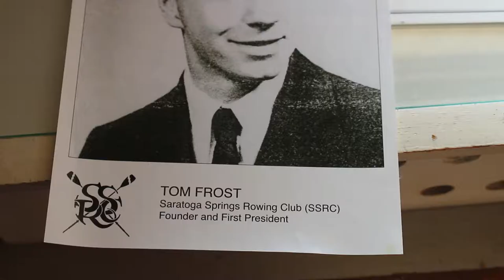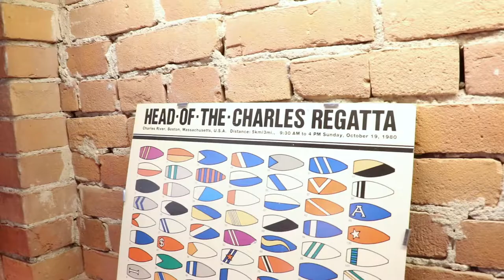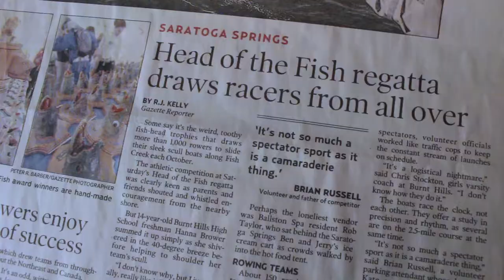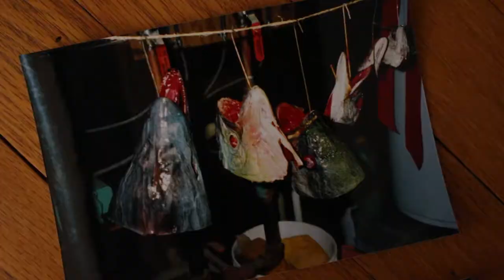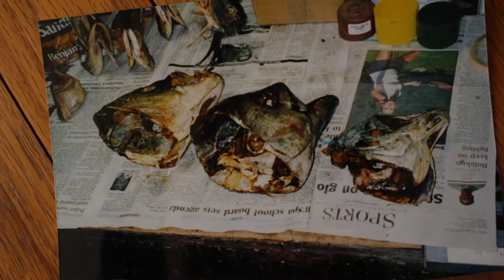Head of The Fish Documentary - Tom Frost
I made this short documentary in the "Storytelling Video" course that I took during my first semester at Skidmore College. The documentary is narrated by the founder of the Head of the Fish regatta, Tom Frost, who tells of the history of the regatta and his own involvement in its creation.